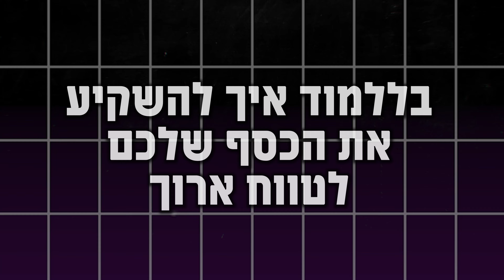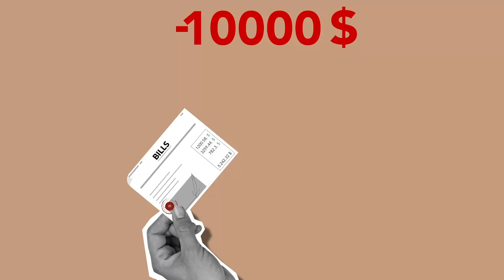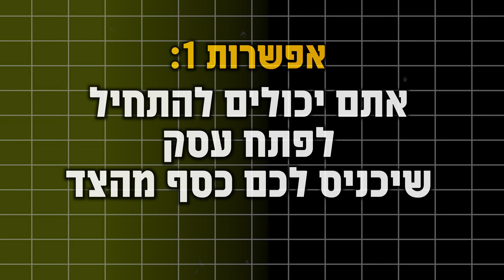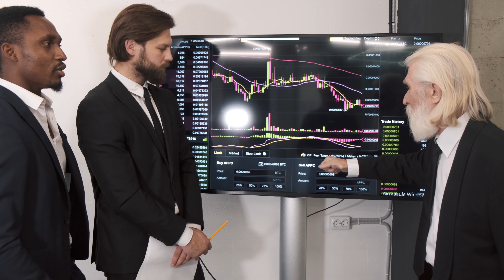איך להגיע למיליון הראשון שלכם שלב אחרי שלב( למתחילים מ0 ש״ח)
בסרטון של היום עומר ביבי מסביר איך להגיע למיליון שח שלב אחרי שלב, הוא מתאר את הקושי ואת התהליך ומה אתם צריכים לעשות כדי להצליח בזה

קורס שוק ההון למתחילים ולמתקדמים מא עד ת, כולל ליווי אישי צמוד, קהילה, מפגשים פרונטליים, מפגשי זום :

פתיח: 00:00
הגיל שלכם- 00:33
איך להשקיע את הכסף שלכם לטווח ארוך 01:16
הגדלת מקורות ההכנסה הפסיביים בלבד 02:56
תזרים מזומנים 03:22
פיתוח כישורים עצמיים 03:37
להשקיע את הכסף 04:23
איך להניע את הכסף 04:45
פיתוח עסק 04:50
תשקיעו בשוק ההון 05:08
איך מייצרים עושר  05:39
למצוא השקעות שמיועדות לעשירים בלבד 06:31

טריידינג סקילס בע"מ ("מכללת SKILLS") מספקת שירותי הכשרה ולימוד בלבד, כל התכנים והחומרים המוצגים בסרטון זה כמו גם בסרטונים ובמסלולי ההכשרה השונים הינם חומרי העשרה ותכנים לימודיים בלבד ומידע לגבי עסקאות נמסר אך ורק לצורך הדגמה וככלי לימודי ותו לא. מכללת SKILLS ו/או מי מטעמה לרבות המרצים אינם אחראים ולא יהיו אחראים לכל נזק ו/או הפסד, במישרין ו/או בעקיפין, שיגרם למשתמש ו/או לצד שלישי כלשהו בכל הקשור לשימושו בחומרים בסרטון או בפרופיל היוטיוב . התכנים ו/או הסרטונים אינם מהווים המלצה לקניה ו/או מכירה ו/או ביצוע פעולה אחרת כלשהי בקשר לנייר ערך או לנכס פיננסי כזה או אחר. עליך לפנות לייעוץ פיננסי עצמאי לפני שאתה רוכש מוצר פיננסי.  אנא זכור כי תוצאות ביצועי העבר אינן בהכרח מעידות על תוצאות עתידיות.